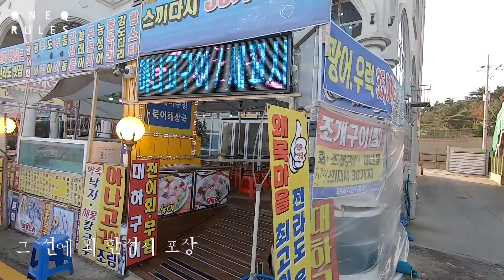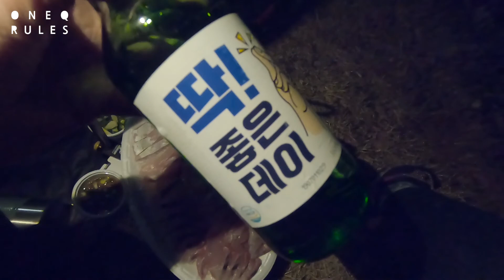ㅣ백패킹ㅣ안추운날, 가볍게 산뜻하게 또 올라봅니다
O N E Q R U L E S ㆍO U T D O O R ㆍ18